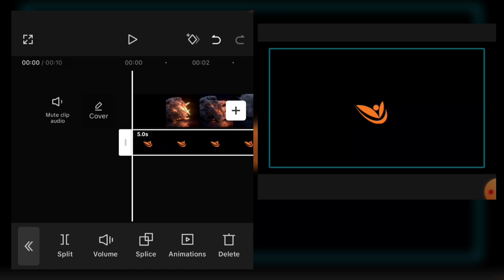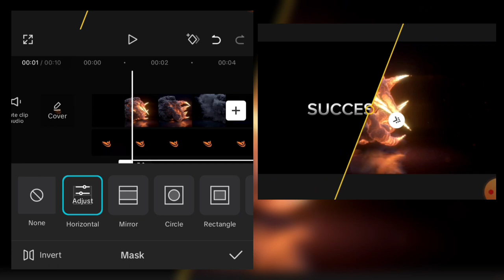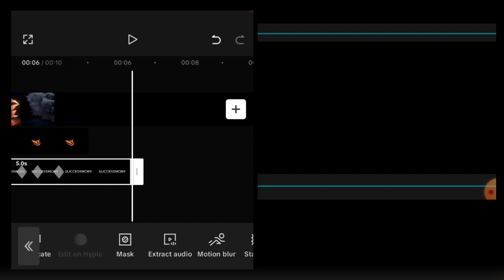Capcut ထံLogo Design လှလှလေးလုပ်နည်း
တွၼ်ႈတႃႇၵူၼ်းတီႈၶႂ်ႈ သၢင်ႈပၢႆႉတူဝ်ၶဝ် ႁႂ်ႈႁၢင်ႈလီလီ 🔥